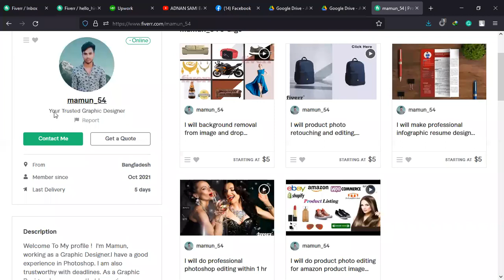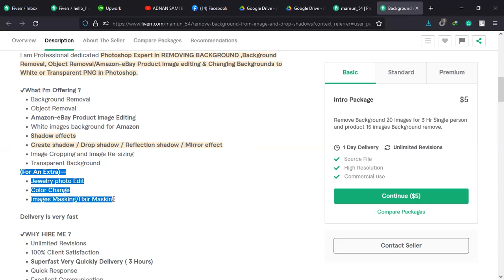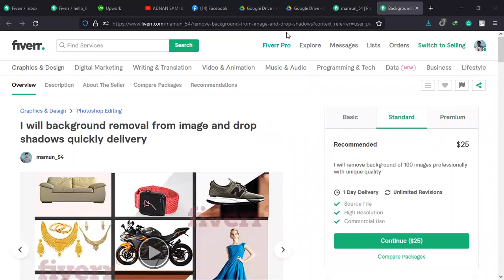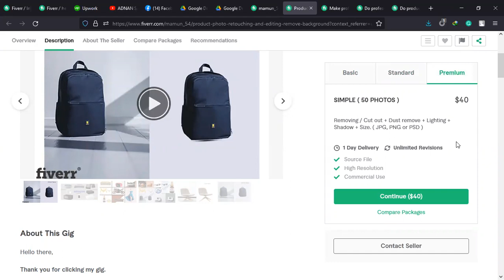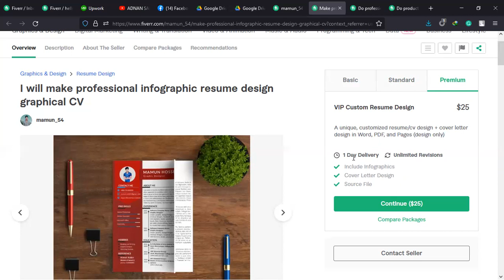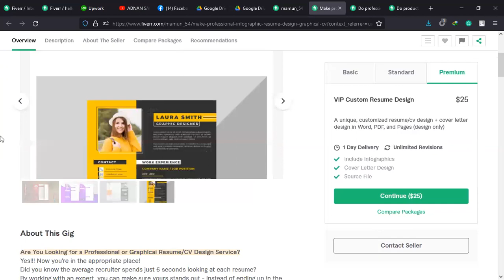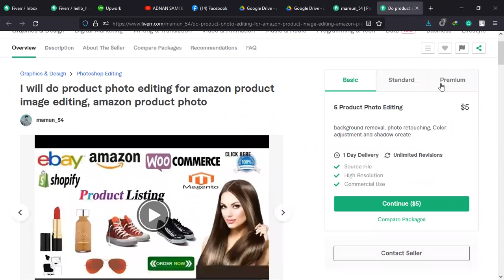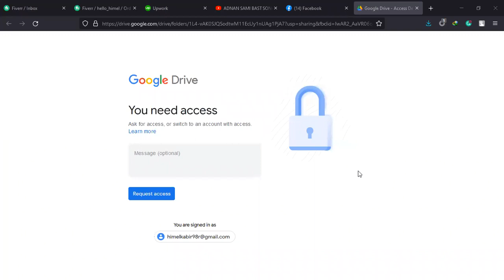Class 25 Combo 3